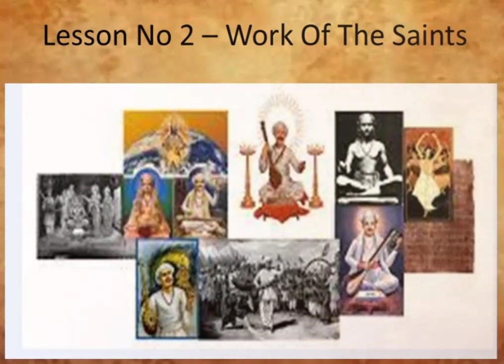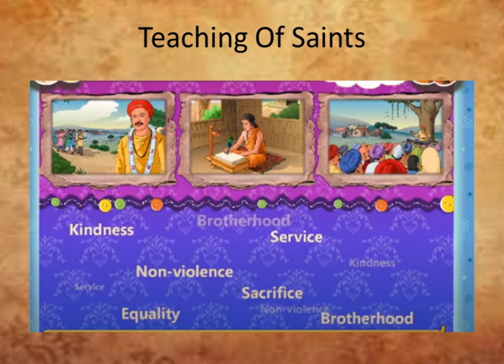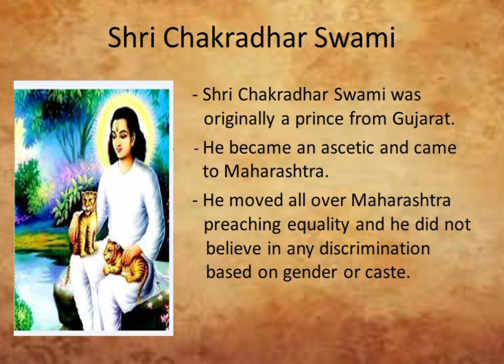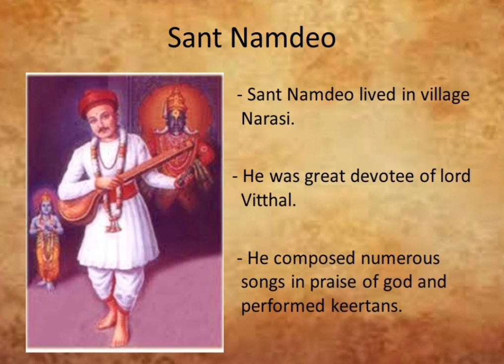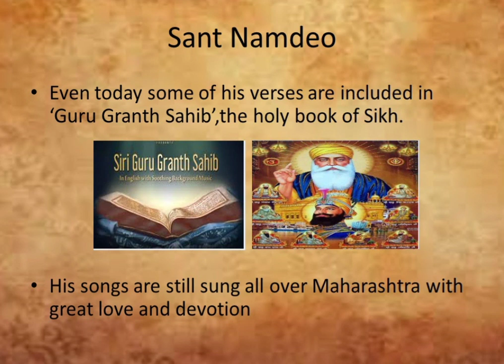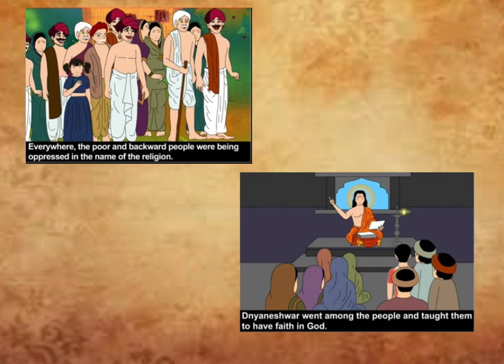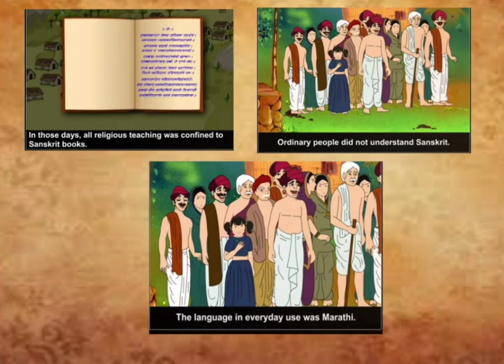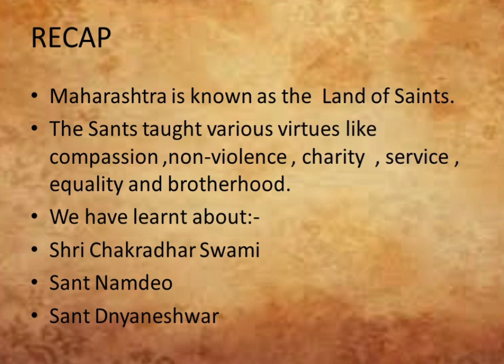TOPIC :- WORK OF THE SAINTS (PART 1)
ONLINE LECTURE SERIES FOR STD - IV
SUBJECT :- E.V.S. 2
TEACHER :- MRS. PRITI HALDANKAR